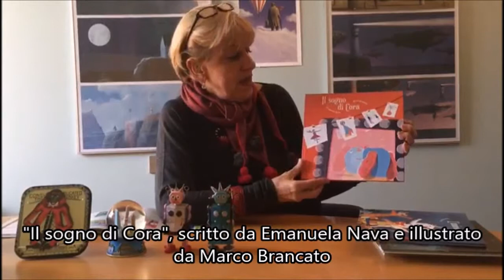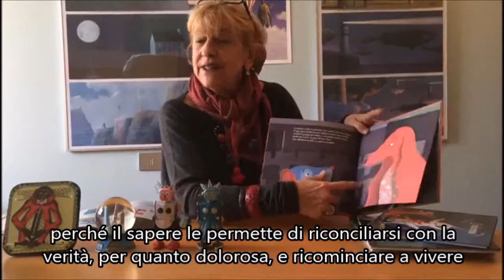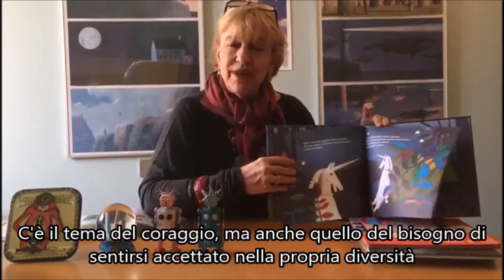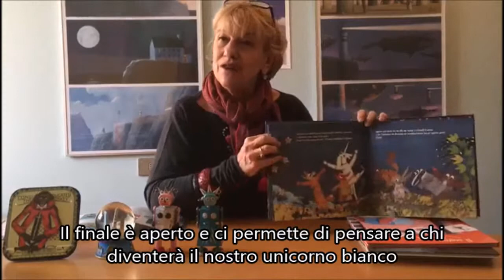Carthusia e le sue "Storie al quadrato"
L'editore di Carthusia Patrizia Zerbi ci racconta la collana delle Storie al quadrato, albi che parlano di temi considerati "difficili" con leggerezza, a portata di bambino.